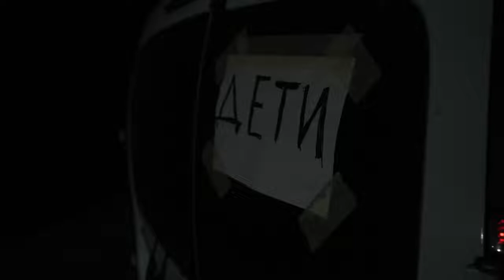До Запоріжжя прибули перші мешканці Маріуполя. Вдалось евакуюватись. Эвакуация 19.03.2022. Мариуполь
© «ПОЛИТ ФАКТЫ»